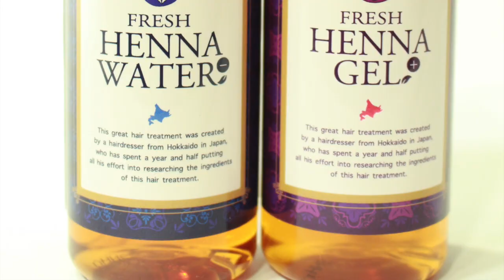【グラデーションカラー やり方】アッシュ ブリーチあり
HAIYAMAKASHI
LINE@：＠haiyamakashi